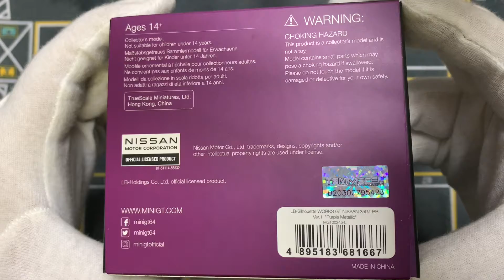Unboxing LB Silhouette WORKS GT Nissan 35GT-RR By TSM Model